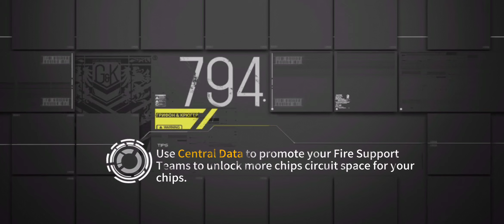Glory Day - Sunset Rider (Mini game)